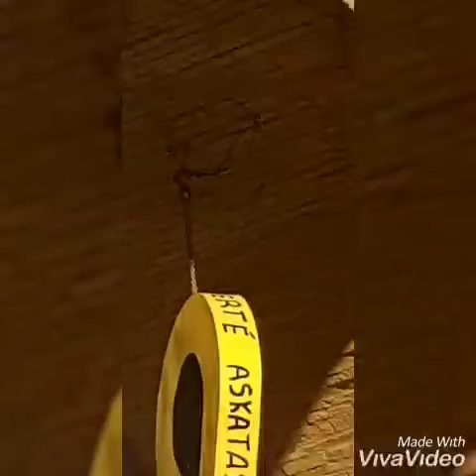Manresa sin lazo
Fuera propaganda independentista